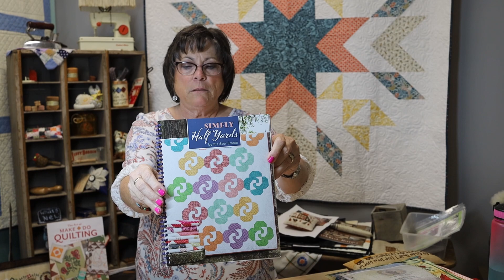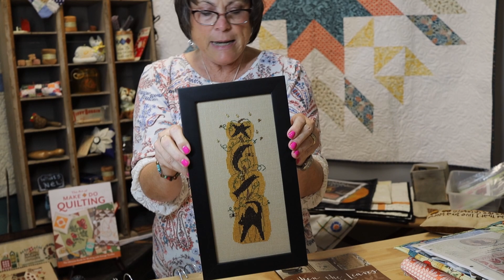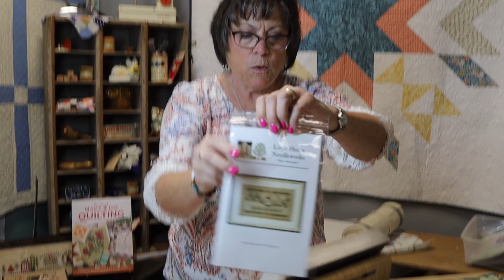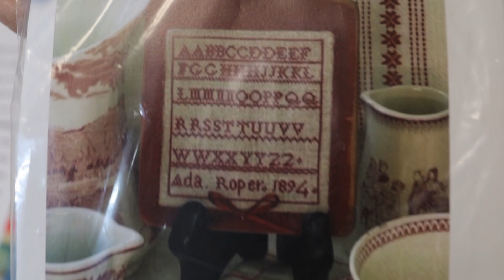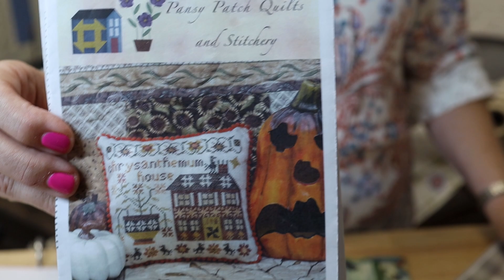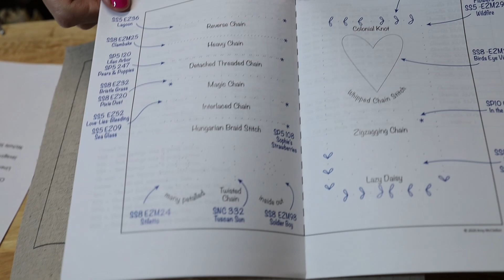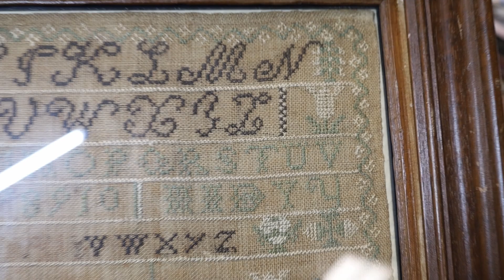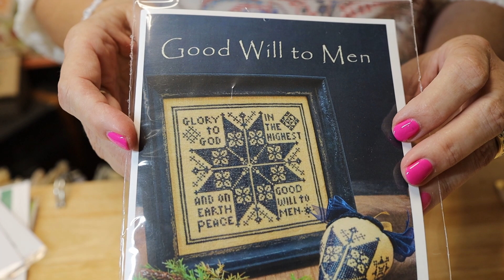Flosstube #20 Snowbird Stitcher New finishes, work in progresses, acquisitions, cross stitch fabrics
I have named Lyneen Snowbird Stitcher.  It will now appear in the title.  Call our Orders Concierge for any inquiries.